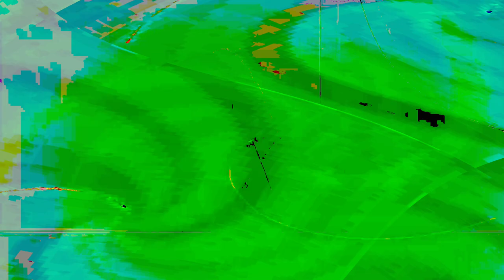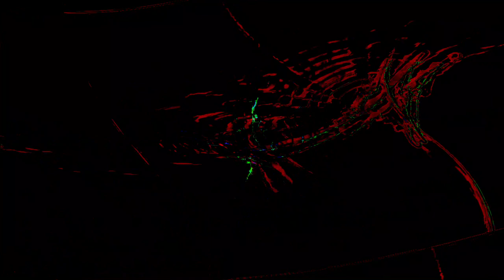the hyperreal dialogs- Movie 24 07 14 08h34m51s